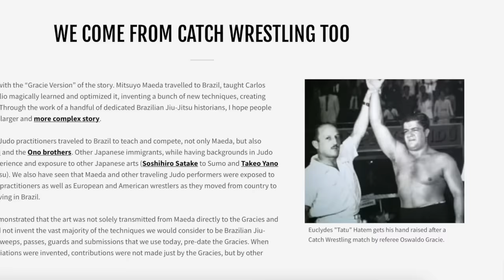No Gi Jiu Jitsu: where does it really come from?!?!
This video discusses the various origins of no gi grappling and its relationship with the Gi.

My book "Une silhouette de mots":